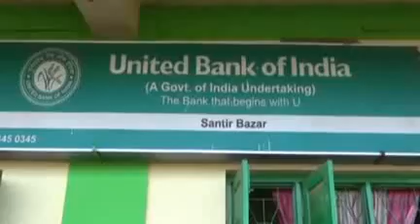19 09 18 beng 3